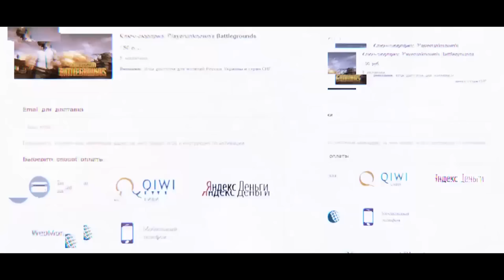Miscreated (Не вошедшее) #6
Разбираем!
Добиваем Miscreated